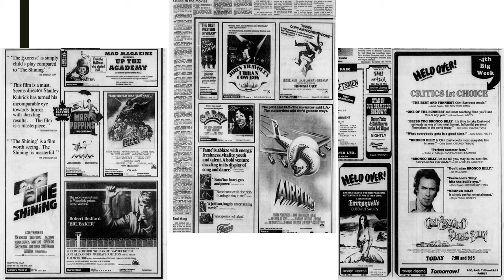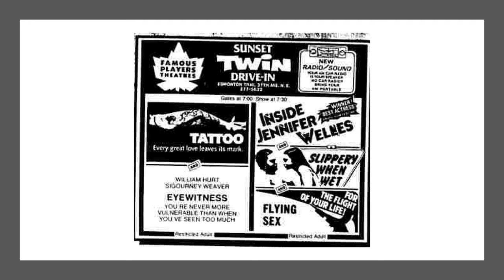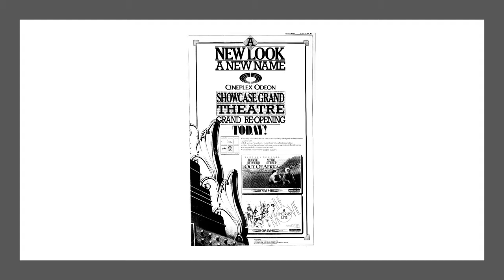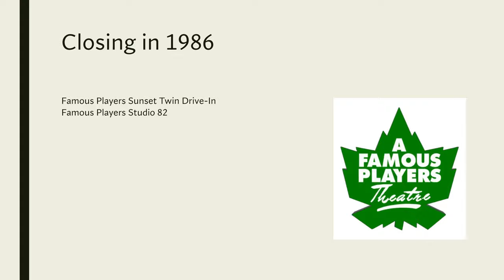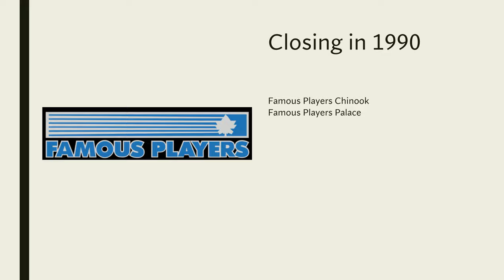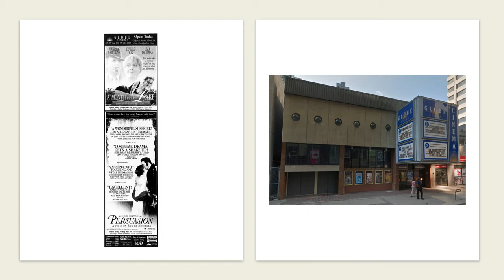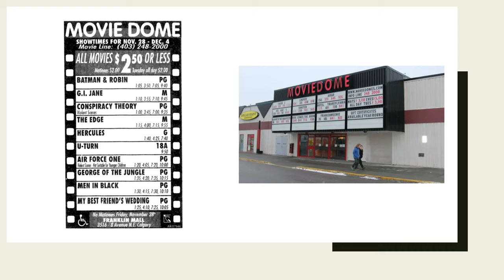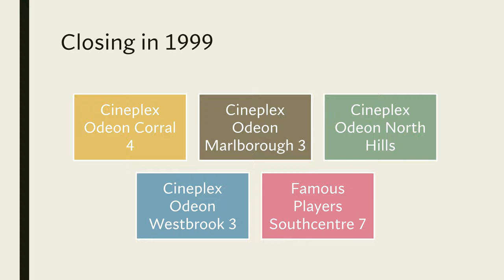Calgary Cinema and drive in history 1980-1999